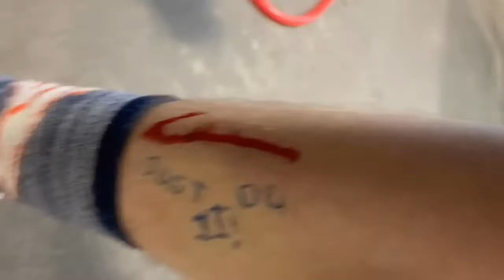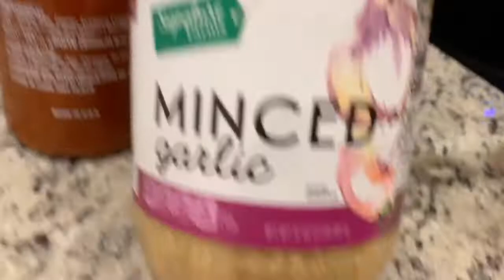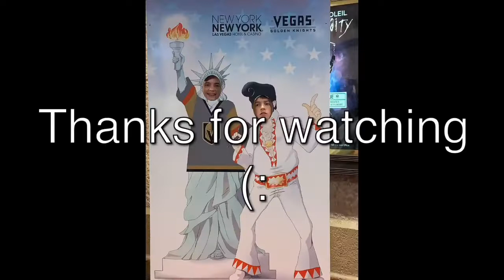Spreading The CORONAVIRUS Prank!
We love you guys! Please share this we are really just trying our best and want the best for my Pop's and my family.

Triller: @apollosfts